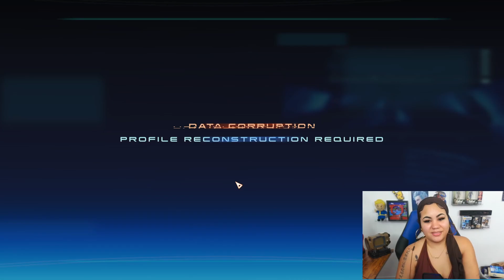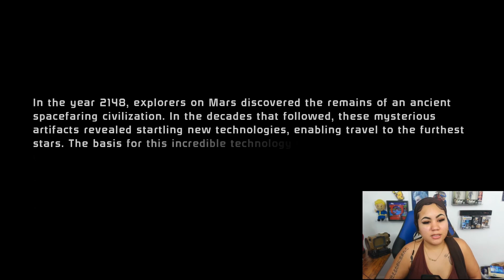Femshep reporting for duty! | Mass Effect: Legendary Edition | Ep. 1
Super excited to be playing as Femshep in Mass Effect!

Matthew 6:19♥